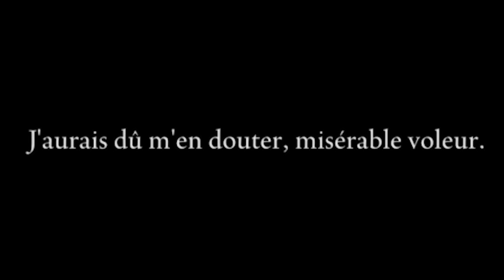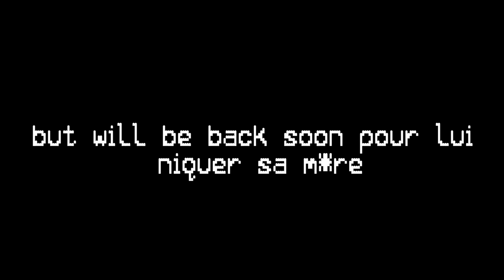JE SUIS ADDICT À CE JEU ! 🤓 (Elden Ring)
Je suis devenu addict à Elden Ring, voici un zapping de mes aventures ! ⚔️